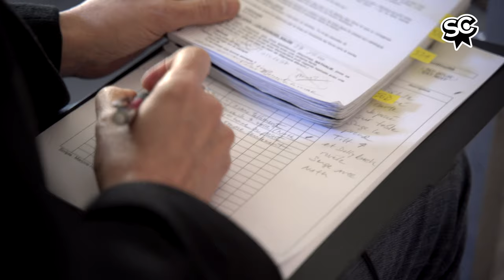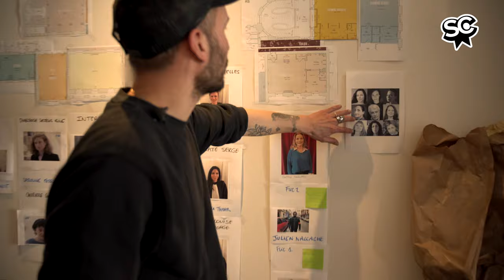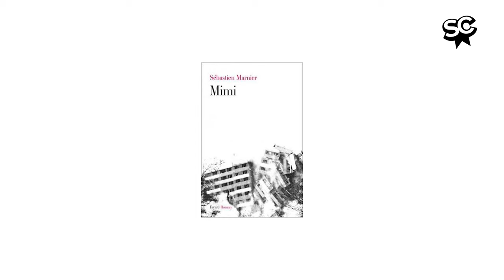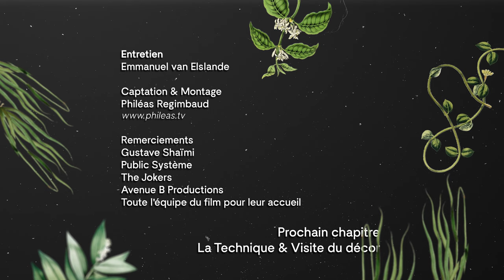L’Origine du Mal : Visite sur le tournage d'un film français & Interview du Cast | Carnet de Bord #3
Envie de vivre la réalité du tournage d'un des films de cette fin d'année ? 📹

Pour ce troisième chapitre de notre carnet de bord, on vous embarque à Porquerolles sur le plateau du film "L'Origine du Mal" de Sébastien Marnier avec Laure Calamy, Jacques Weber et toute l'équipe du film pour une visite extraordinaire ! 🎬